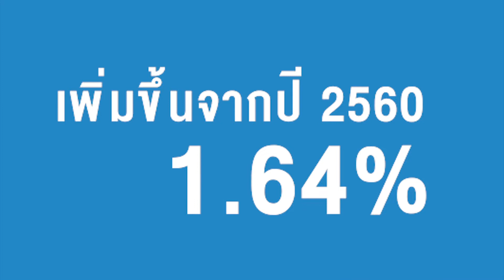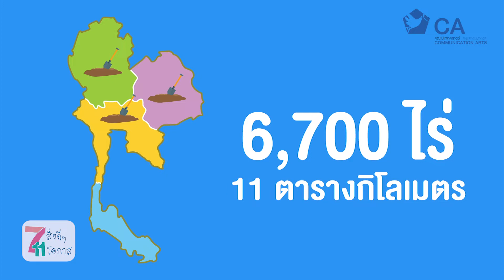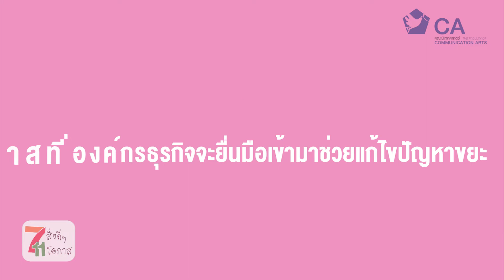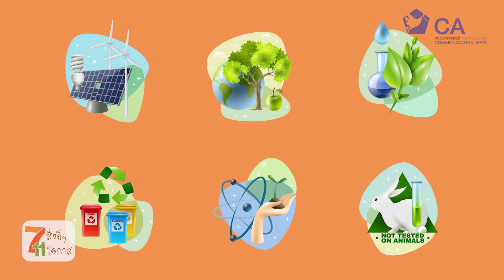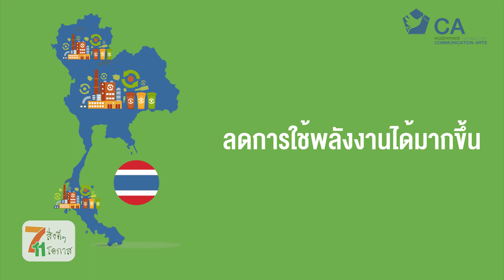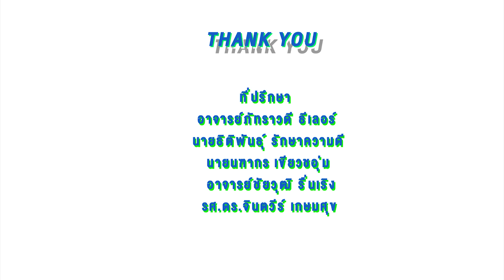7 สิ่งดีๆ 11 โอกาส EP. 9 ตอน การช่วยลดขยะล้นโลกด้วยการรีไซเคิล (Recycle)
คณะนิเทศศาสตร์ สถาบันการจัดการปัญญาภิวัฒน์

รายการ 7 สิ่งดีๆ และ 11 โอกาส รายการที่นำเสนอเรื่องราวเชิงบวก และโอกาสดีๆ ในชีวิต

วันนี้รายการ 7 สิ่งดีๆ 11 โอกาส ในครั้งนี้จะพาไปรู้จักกับ 7 สิ่งดีๆ และ 11 โอกาสเกี่ยวกับ "การช่วยลดขยะล้นโลกด้วยการรีไซเคิล (Recycle)" การรีไซเคิลมีสิ่งดีๆ อะไรบ้าง และสร้างโอกาสอะไรบ้างในสังคม สามารถหาคำตอบได้ในเทปนี้เลยค่าาาา